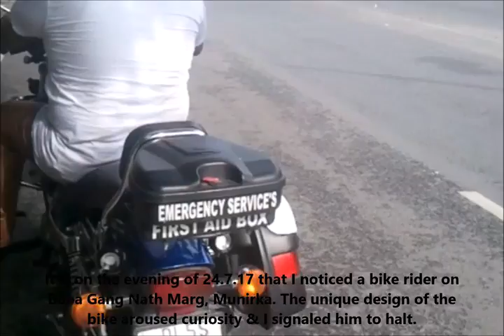Free Ambulance Escort Services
An innovative idea to serve the humanity has come to my notice yesterday the 24th of July, 17. I took no time to interview Mt Anand Kumar, the man behind this initiative.
Kindly spread & join the initiative.